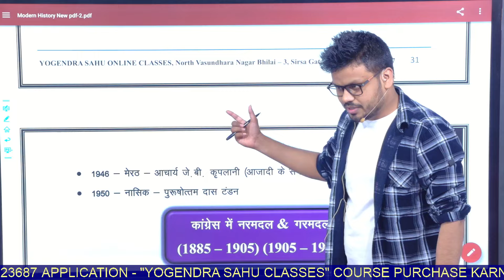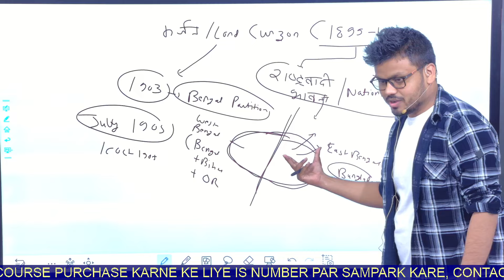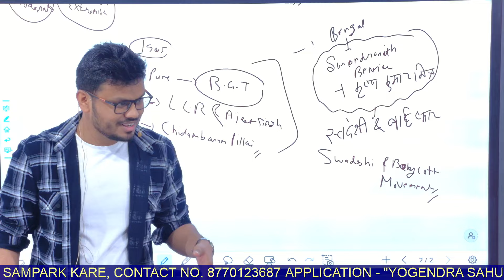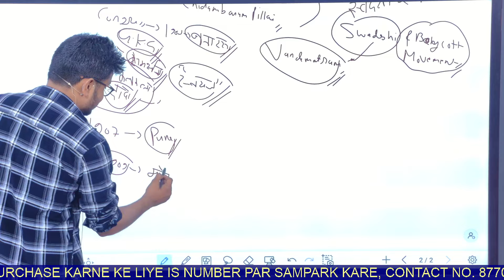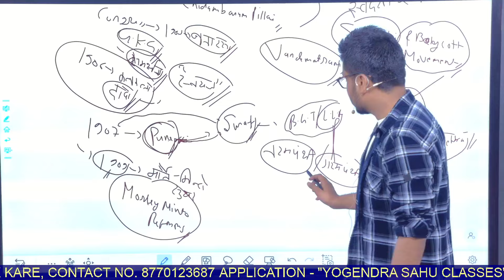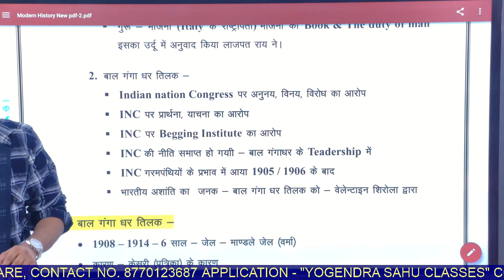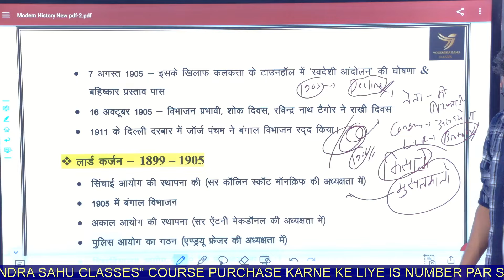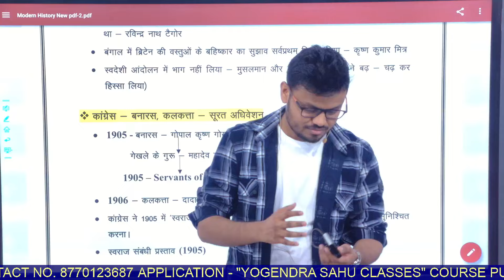बंगाल विभाजन || सूरत का विभाजन || स्वदेशी आंदोलन की पूरी कहानी